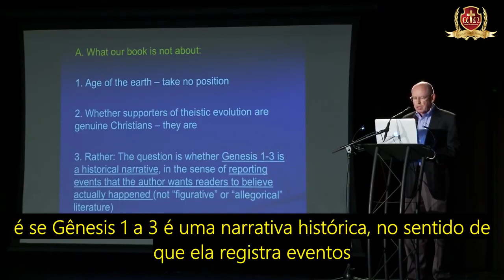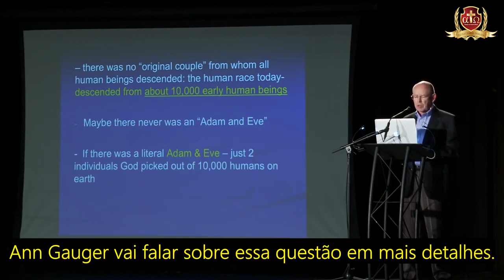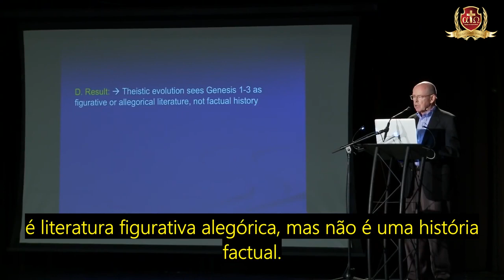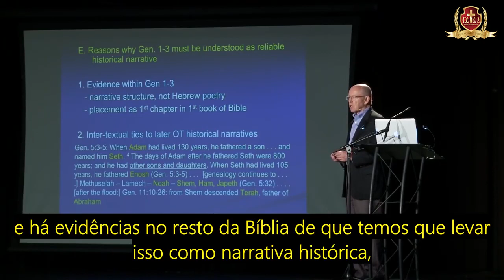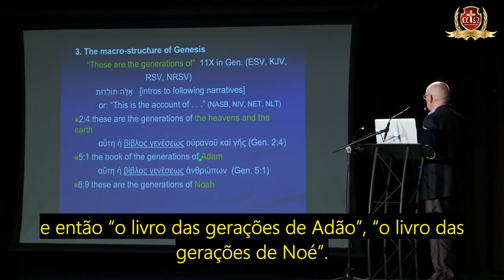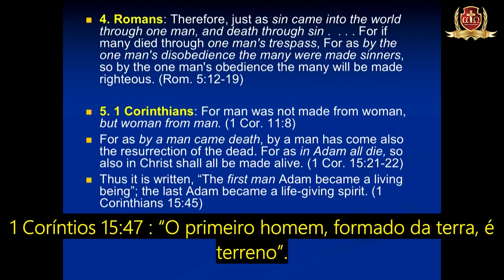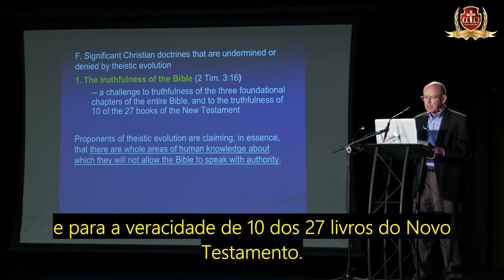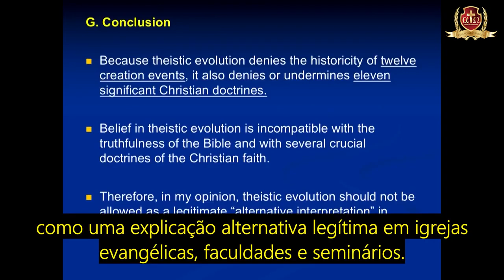EVOTEÍSMO e a Doutrina da Criação - Wayne Grudem